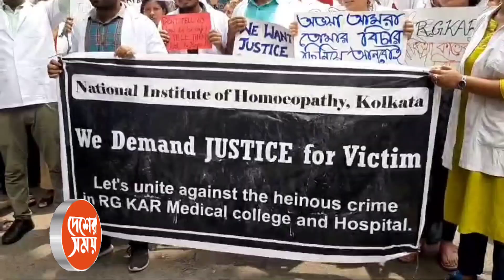আরজি করে হাজির সিআইএসএফ আধিকারিকেরা ,প্ল্যাকার্ড লিখে স্বাস্থ্য ভবন অভিযানে জুনিয়র ডাক্তাররা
RG KarUpdate: আরজি কর পাহারায় হাজির সিআইএসএফ আধিকারিকেরা ,প্ল্যাকার্ড লিখে স্বাস্থ্য ভবন অভিযানে জুনিয়র ডাক্তাররা: দেখুন ভিডিও